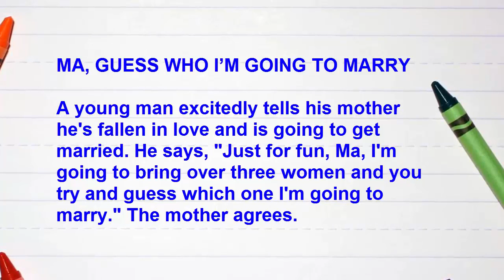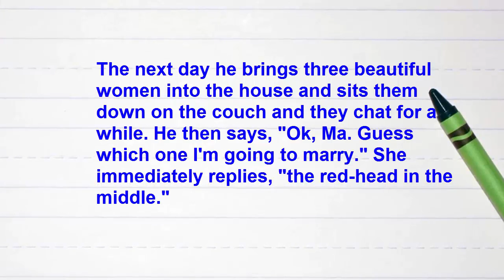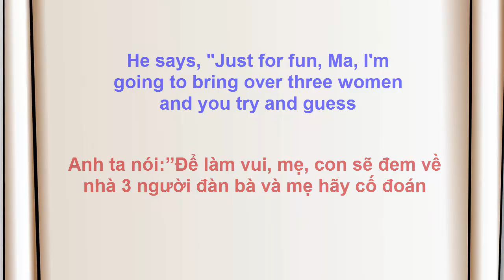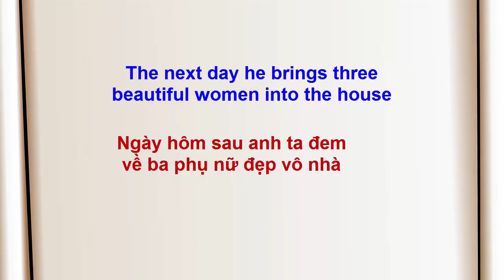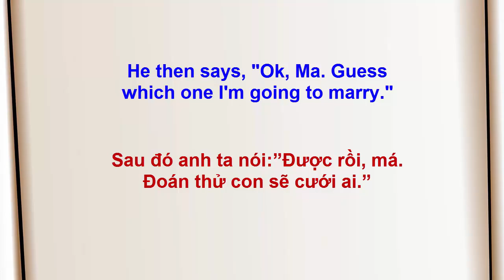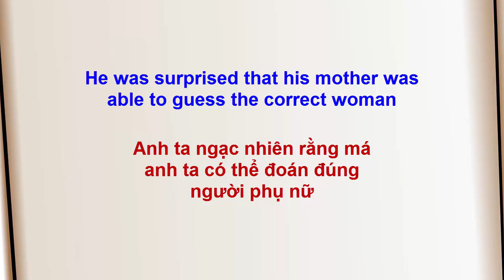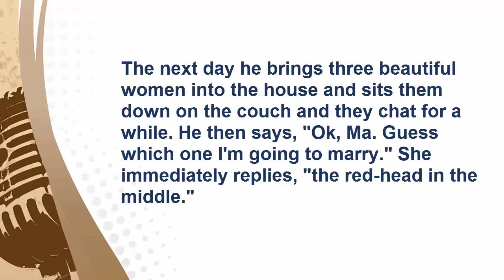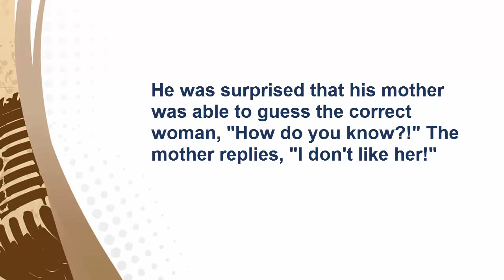"English4life" "Học tiếng Anh song ngữ Anh Việt qua truyện cười | MA, GUESS WHO I’M GOING TO MARRY "